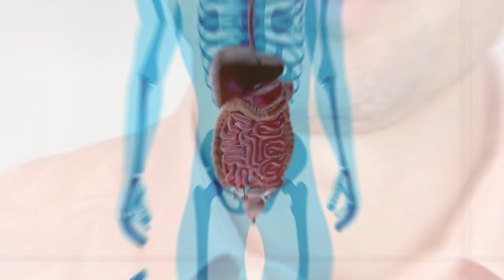10 Warning Signs You Are Eating TOO MUCH SUGAR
10 Warning Signs You Are Eating TOO MUCH SUGAR is a video on the effects of eating too much sugar. High sugar symptoms can have quite a negative impact on the body because it slowly destroys your health over time and leads to disease. The effects of sugar on the body over time leads to inflammation and disease.

Shipping Adress
48864 Romeo Plank